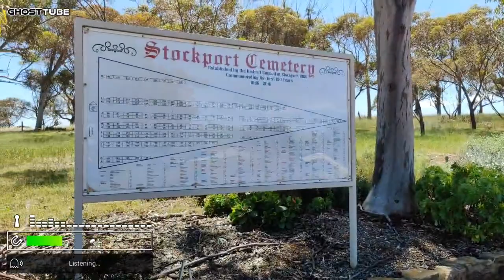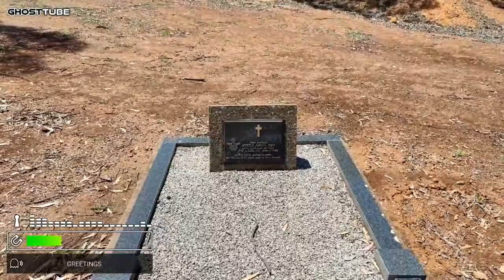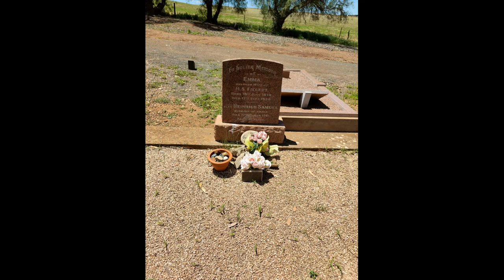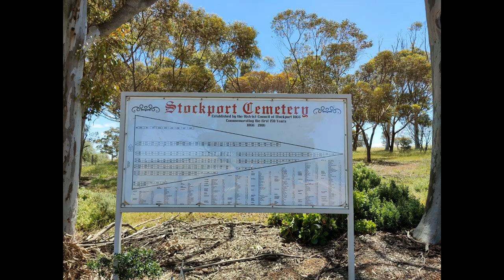Lets tour around Stockport cemetery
Stockport is a small town 73 kilometres (45 mi) north of Adelaide and 15 kilometres (9.3 mi) south of Tarlee in South Australia. It was laid out on section 1283, Hundred of Light in 1845 by Samuel Stocks junior, naming it for his birthplace, Stockport in Cheshire (now Greater Manchester), England.

On the southern boundary of the Clare & Gilbert Valleys Council area, it was once the heart of a small farming community. Stockport was a stop on the Peterborough railway line which opened past Stockport in 1869, connecting it to Adelaide. The line closed in the 2000s.

Stockport today boasts a number of old stone homes, mixed with a number of new residences. At the 2006 census, Stockport had a population of 234.

The Charles Todd Observatory, topped by a 7.5 metre dome, was built at Stockport c. 1970. It is operated by the Astronomical Society of South Australia. It was closed in 2010 after being damaged in a severe storm, but reopened in 2016.